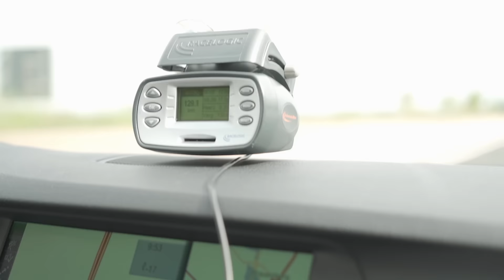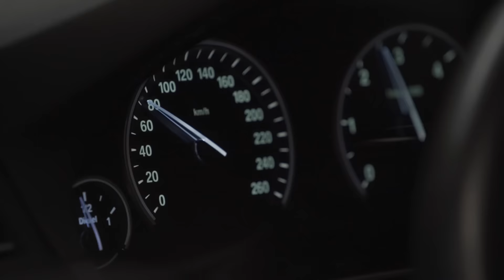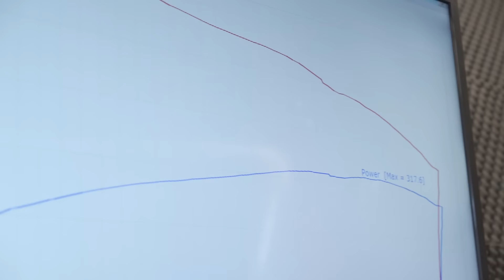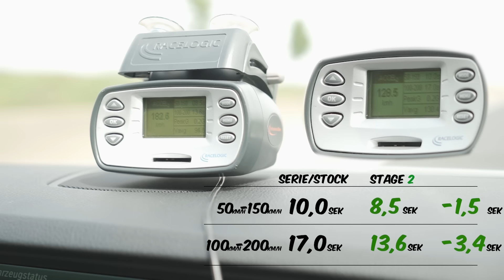BMW 535d Chiptuning Stage 2 | 100-200 km/h | mcchip-dkr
Mehr Leistung für den BMW 535d F10/F11 mit unserer Stage 2 Softwareoptimierung. Von 100-200 km/h ist der 535d jetzt deutlich schneller. Die gemessenen Zeiten und mehr Infos gib es im neuen Video! Wir wünschen euch viel Spaß beim Anschauen.

Bei Fragen oder Anregungen schreibt uns eine E-Mail oder ruft uns an:
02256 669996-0